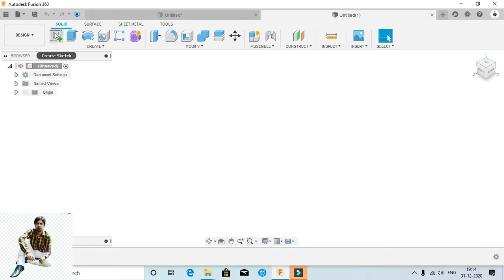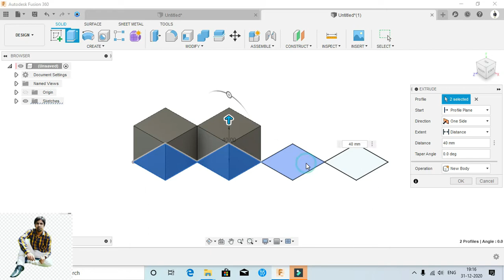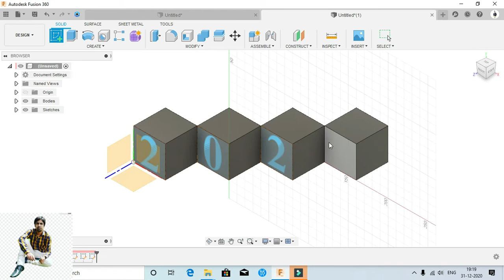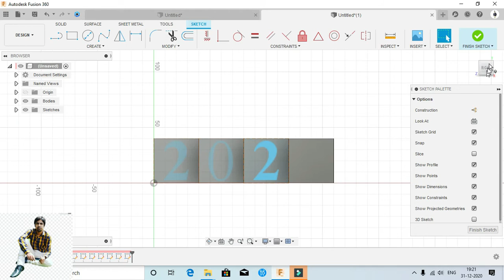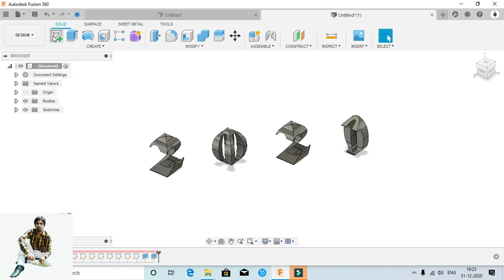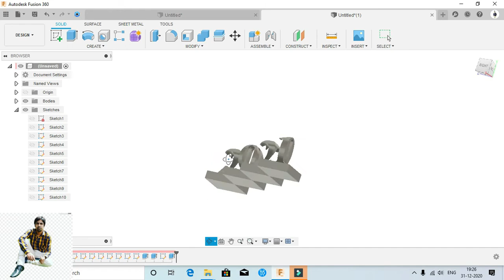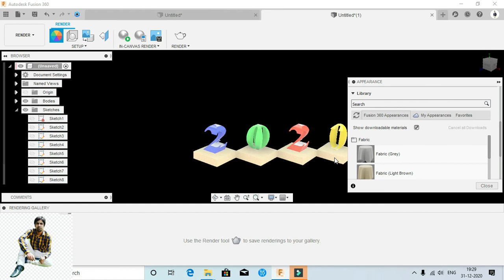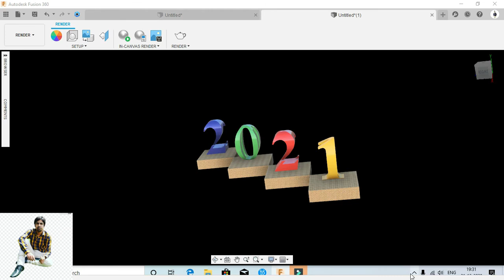Happy New Year All | 2021 | Make Happy and Smile | By Ahuja Technical Hant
Happy New Year All | 2021 | Make Happy and Smile | By Ahuja Technica Hant

Ahuja Technical Hant is a YouTube Channel, where you will find CAD 2D And 3D Videos and New Video is Posted Everyday.

My Gear Products:-
Tri Pod
Green Parda
Bluetooth Earphone
Rotate Chair